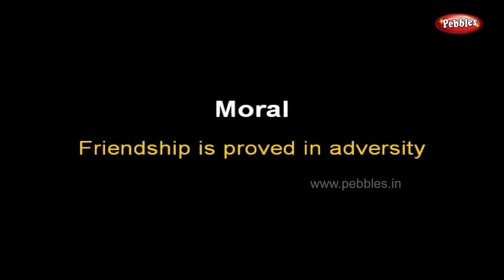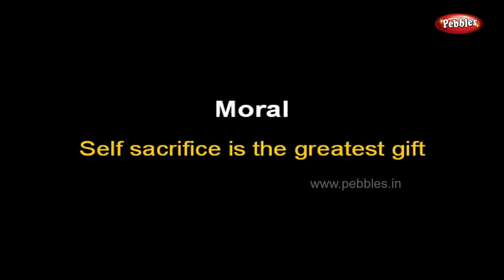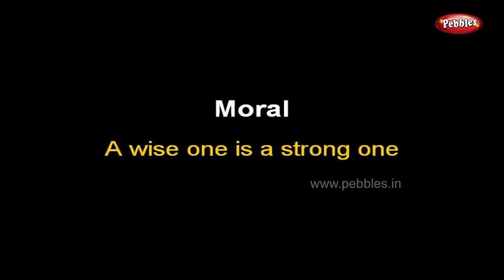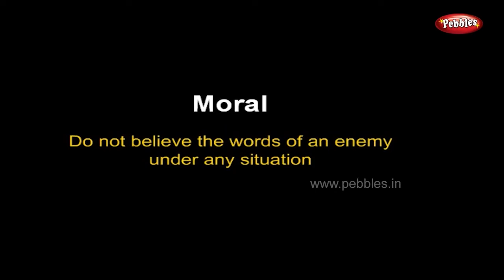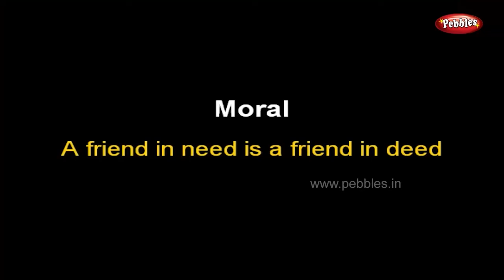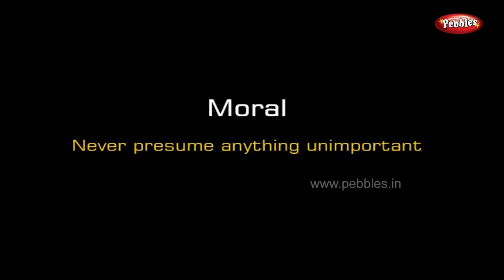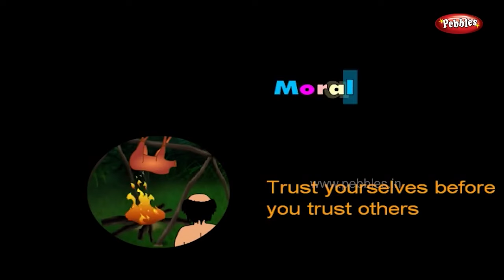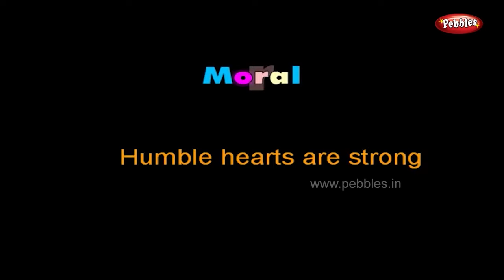Moral Stories Collection For Children | Moral Stories For Kids in English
Pebbles present Moral Stories for Children. Story telling For Kids in English. The most popular Bed Time Stories in English for Kids with 3D Animation.